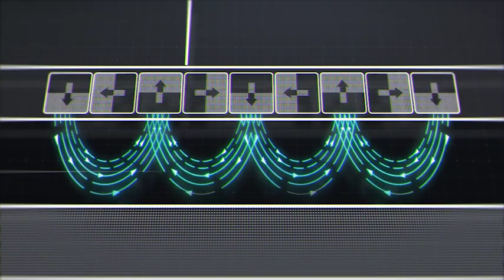Zaha Hadid Architects partners with Hyperloop Italia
Zaha Hadid Architects (ZHA) has signed an agreement with Hyperloop Italia to jointly design its next phase of works that marks a turning point for the future of transport